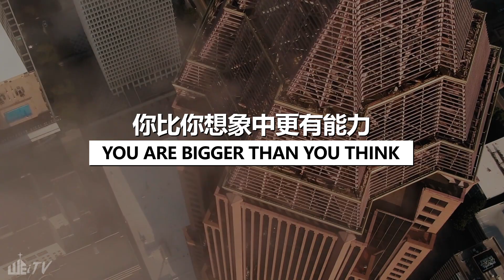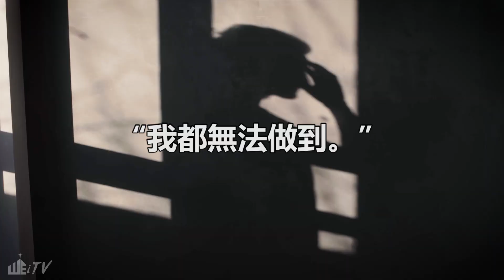不要小看自己! 你比想象中更有能力! You WON'T Believe How Awesome You Are! 😱【葉博士 Dr. Yap】| 生命激勵 Life Motivation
WE iTV brand new motivational show is on air NOW!

Dr. Yap's show, "Life Motivation" is launching now! Let's spend some time listening to God's Words between your busy work, house chores, and homework.  🙏🏻

May the Lord renew our strength every day! Encourage them with the Words from the Bible!  😊

Romans 15:13

嶄新類型節目上線了!!

今天隆重推出葉晨星博士【生命激勵】節目。愿大家在繁忙的工作中、家務中、學業中，花一點時間聽上帝的話。🙏🏻

讓我們重新得力、重新出發! 記得分享出去給更多的人，讓他們明白，聖經里充滿著積極和盼望的話語！😊

📖 但願使人有盼望的神，因信將諸般的喜樂、平安充滿你們的心，使你們藉着聖靈的能力大有盼望！
羅馬書 15:13

❓ QUESTIONS 疑问-
Have a question? Post in the comments section of this video! 如有任何疑问，欢迎在留言区留言😉

🌞 Other Motivation Videos 同系列教导影片-